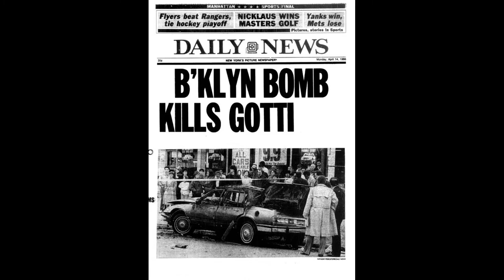TOMMY BILOTTI AND FRANK DECICCO WIN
JOHNGOTTI SAMMY THE BULL GRAVANO THOMAS BILOTTI PAUL CASTELANO  MAFIA MOB  Frank DeCicco